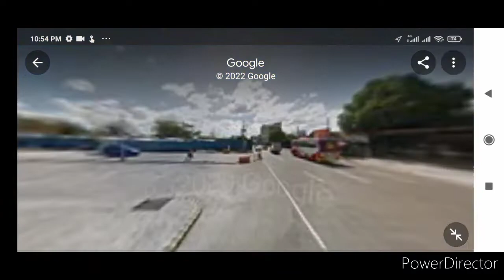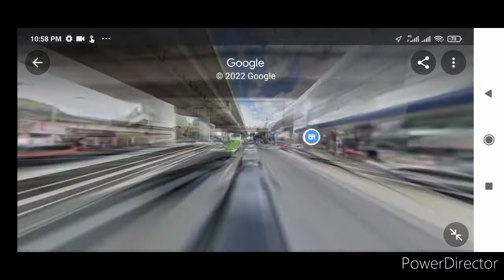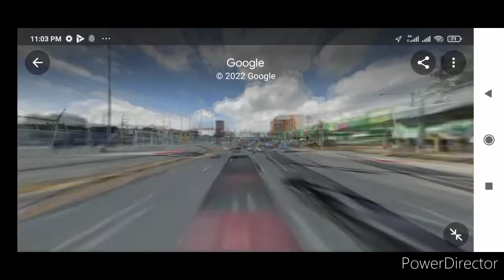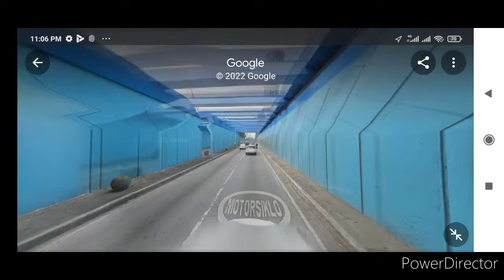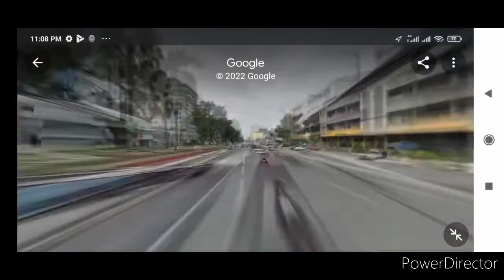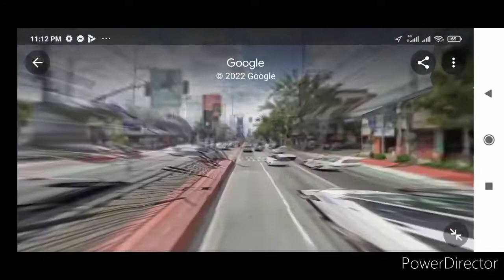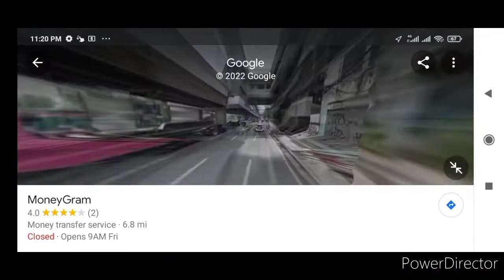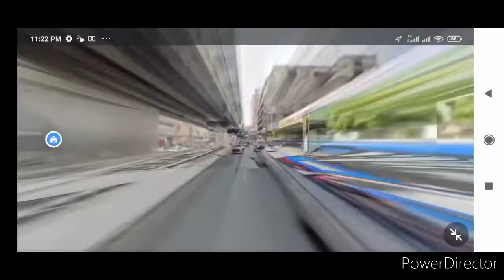UV Express ride SM Fairview ➡️ Buendia (DLTB Co JAC LINER Terminal) (LRT 1 Gil Puyat)